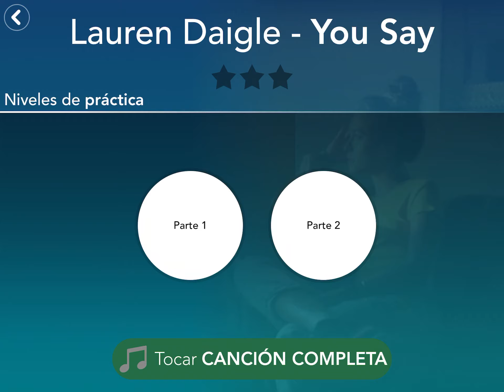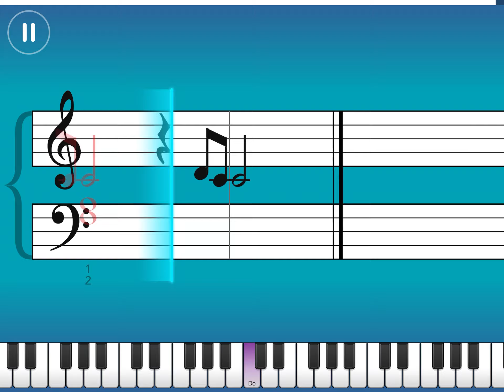Lauren Daigle - You Say . Simply Piano - Essentials II